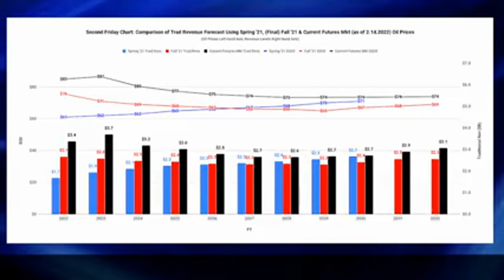The Weekly Top 3 (2.14.2022)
Welcome to The Weekly Top 3 — our look at the top 3 things on our mind here at Alaskans for Sustainable Budgets — for the week of February 14, 2022.

This week our Top 3 issues are these: 1) we discuss the significance of the ongoing increase in oil prices to the AKbudget; at the levels projected by the futures market, the FY23 budget now balances at a full, statutory PFD (2:09); 2) but now that the budget is within range of a full PFD, we explore how various interests are emerging from the woodwork to spend that increased revenue elsewhere (18:12); and 3) we explain our significant concerns with the Governor’s recently proposed renewable energy program (27:28).